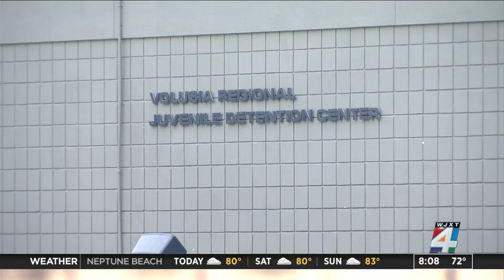Public Defender's Office Will Now Represent Aiden Fucci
After first being denied, the 14-year-old boy charged with second-degree murder in the death of 13-year-old school mate Tristyn Bailey will be represented by the Public Defender's Office. This means taxpayers will foot the likely hundreds of thousands of dollars in bills. More coverage at News4JAX